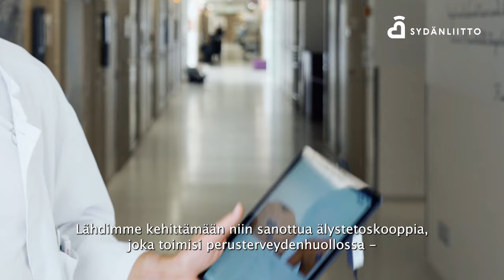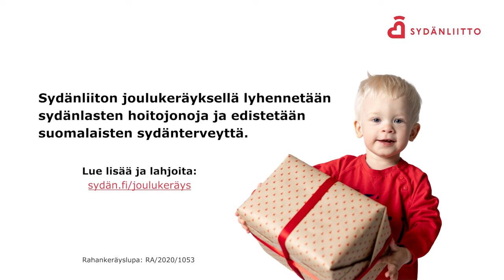Sydänliitto | Uusi Lastensairaala | Älystetoskooppi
Älystetoskooppi tukee lääkäreiden työtä perusterveydenhuollon yksiköissä. Sydänliitto tukee hanketta, jossa tutkitaan laitetta oikeassa ympäristössä. Älystetoskoopin avulla lääkärit voivat tunnistaa helpommin sydämen hyvälaatuiset sivuäänet vaarallisista.